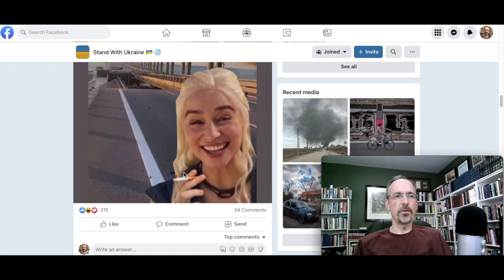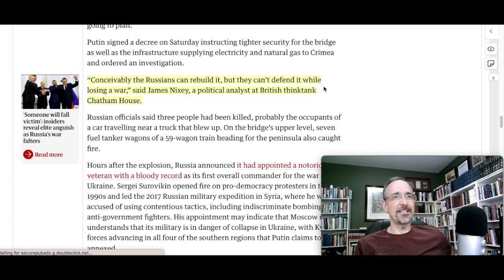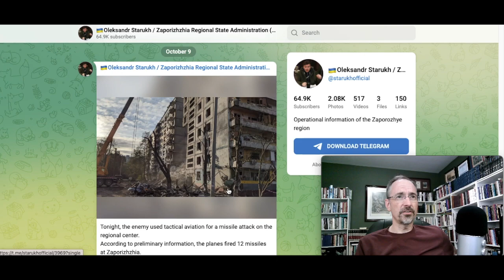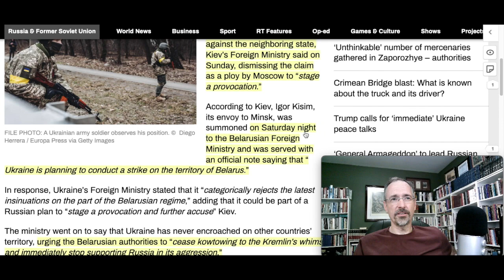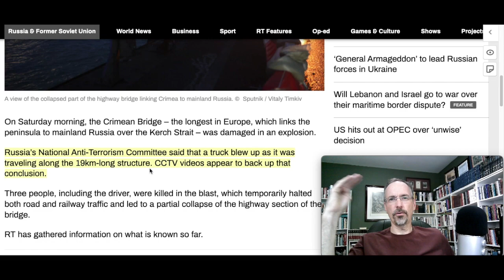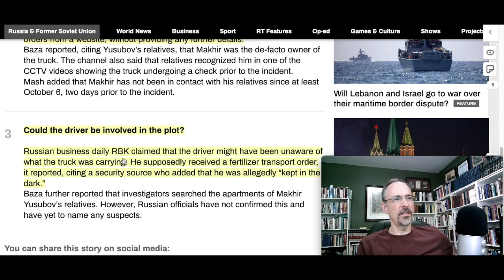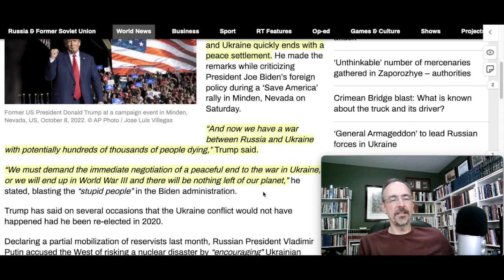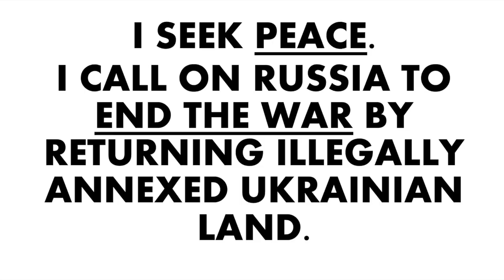KERCH BRIDGE, RUSSIAN RETALIATION, AND WHAT HAPPENS NEXT: Day 228 of the Russian invasion of Ukraine